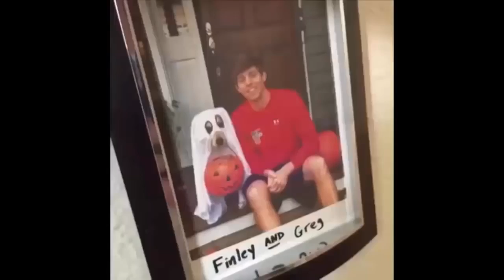ПОДБОРОЧКА ПРИКОЛОВ (65) 2016